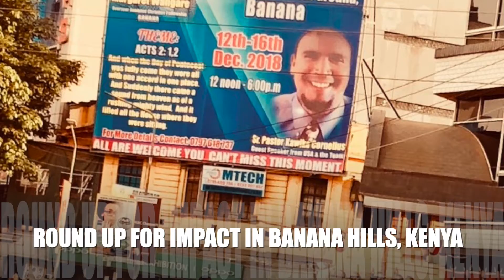Kawika in Banana Hills Kenya | IMPACT slideshow!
In December 2018, Kawika took a small team to Kenya Africa for large open-air meetings in Karatina and Nairobi Kenya. Above you'll see pictures from the meetings in the Banana Hills region of Nairobi. We saw…

Many saved and born again!

Hundreds filled and baptized in the Holy Spirit with the evidence of speaking in tongues!

Hundreds physically healed on the spot (blind eyes, deaf and dumb, backs, knees, etc.)

Leaders prophesied over and launched!

A region united, breaking free of all division, and coming together for outpouring and harvest in the days ahead!

The fruit was phenomenal… ALL to the glory of God!

Consider helping Kawika financially for his next IMPACT trip. Traveling with the disability is costly. to hear his story, get details on his next IMPACT trip, and be a part of seeing the nations reached with God's love and power! Thank you.